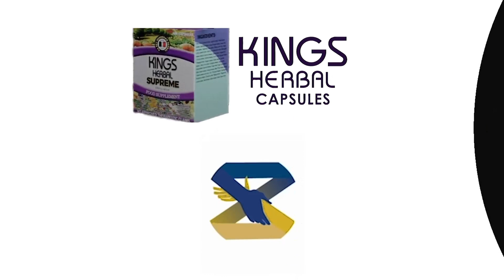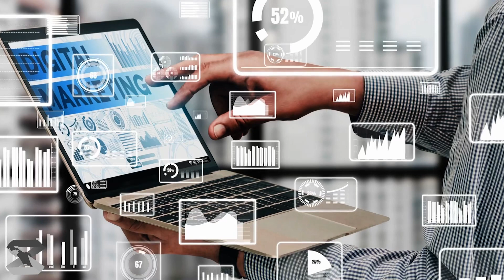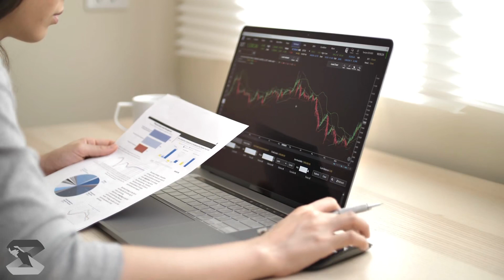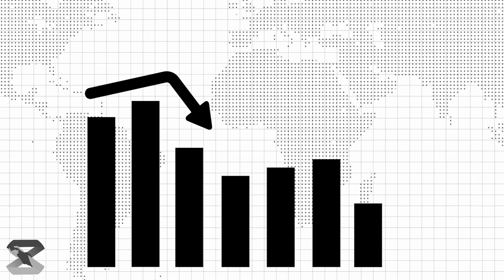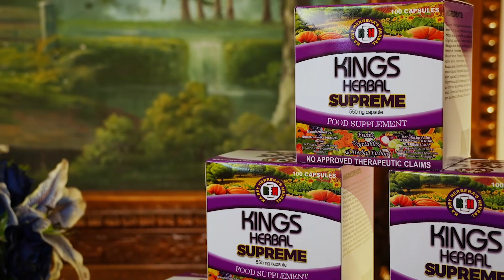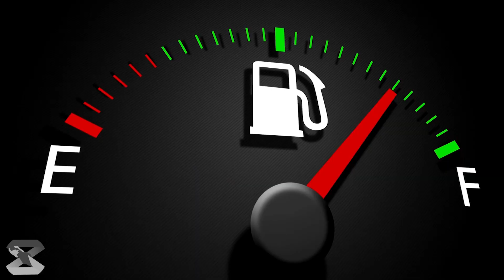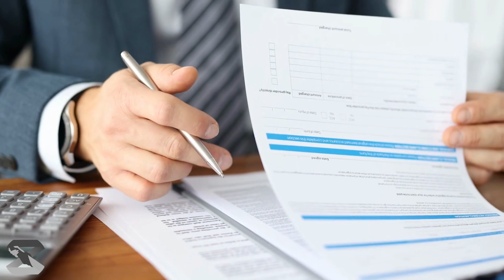“PAGNENEGOSYO, PUWEDE BA SA LAHAT?”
Bantay OCW Foundation Inc. presents PERA ESKWELA

JOYCE DELOVIERES
Banker. Financial Adviser. OFW Wife.

Kings Herbal Capsule Supports Bantay OCW Foundation, Inc.
Create Beautiful Designs with CANVA!